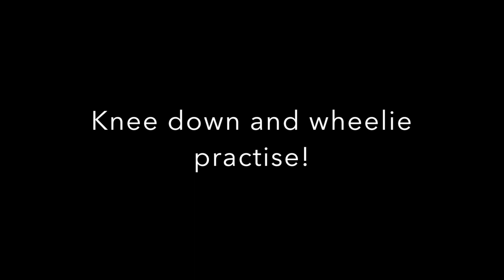Parking lot knee down and Wheelie practise!